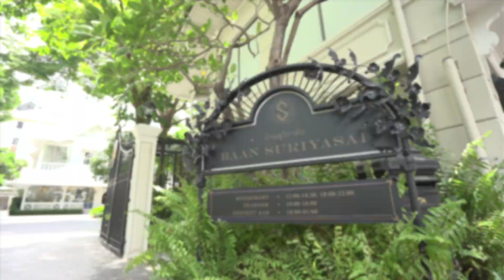เผยเคล็ดลับหน้าเด็กตลอดกาล จากดาราสาวสวย คุณจอย ชลธิชา | ว้าว แหวน แหวน | 29 มิ.ย. 2562 (2/3)